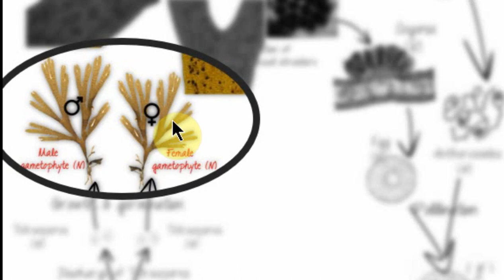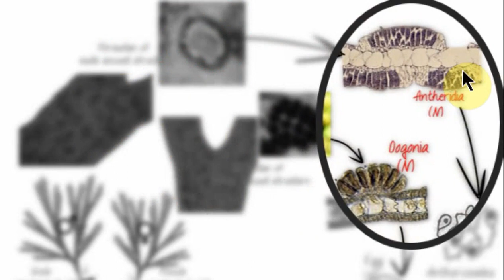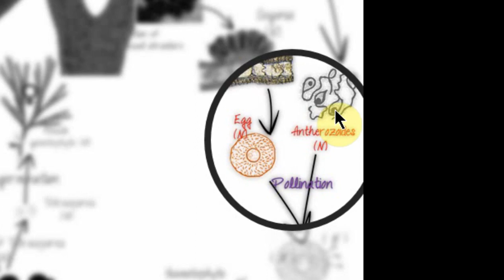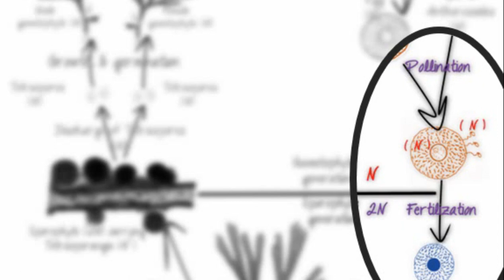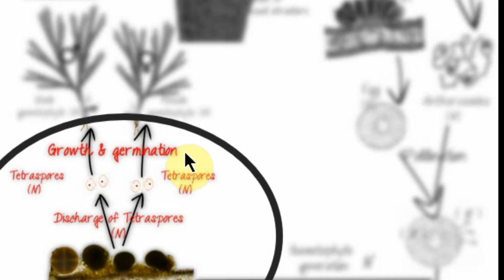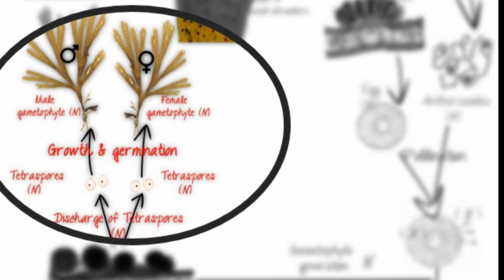Dictyota life cycle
شرح مبسط و مختصر لدورة حياة الطحلب البني داكتيوتا